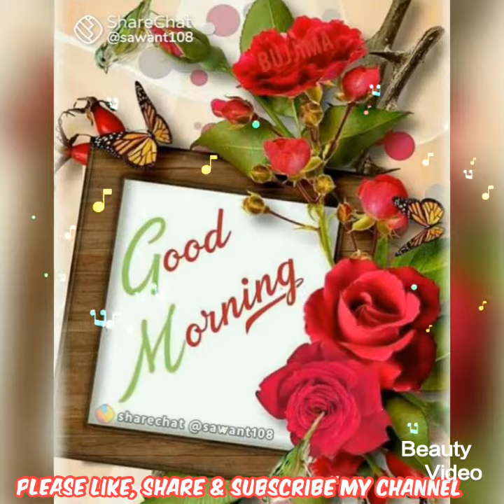Good morning thursday images, best good morning images, whatsapp images & beautiful flowers images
Beautiful good morning images ! good morning wallpapers ! Good morning sms ! good morning greetings ! fresh morning images ! latest morning images & good morning flowers images.
good morning Wishes, Good Morning Whatsapp Status Video. morning status,new good morning status,good morning status,new good morning whatsapp status Sweet & Cute Good Morning wishes, SMS, Quotes, messages, greeting, Good Morning Message for Whatsapp, Motivational good morning video, good morning music video, good morning whatsapp wishes, quotes, beautiful status, morning wish for sweetheart,Good Morning wishes and quotes, Good Morning sms, .
Anand singh adhikari uttrakhandi,
good morning thursday,
good morning fresh morning image,
good morning latest morning image,
good morning picture, shorts,
goeie more vriende,
Miremengjes miq,
እንደምን አደራችሁ ወዳጆች,
صباح الخير يا اصدقاء,
Բարի լույս, ընկերներ,
Sabahınız xeyir DOSTLAR,
Goizean lagunak,
Добрай раніцы, сябры,
সুপ্রভাত বন্ধুরা,
Dobro jutro prijatelji,
Dobro jutro,
Добро утро,
Bon dia,
Maayong buntag,
早上好,
Bonghjornu,
Dobro jutro,
Dobré ráno,
God morgen,
Goedemorgen,
Bonan matenon,
Magandang umaga,
Bonjour,
Guten Morgen,
Καλημέρα,
સુપ્રભાત,
Aloha kakahiaka,
בוקר טוב,
शुभ प्रभात,
Jó reggelt,
Góðan daginn,
Selamat pagi,
Maidin mhaith,
Buongiorno,
おはようございます,
ಶುಭೋದಯ,
Қайырлы таң,
좋은 아침,
Beyanî baş,
Bonum mane,
Labrīt,
Labas rytas,
Gudde Moien,
Selamat Pagi,
സുപ്രഭാതം,
Өглөөний мэнд,
မင်္ဂလာနံနက်ခင်းပါ,
God morgen,
سهار مو پخير,
صبح بخیر,
Dzień dobry,
ਸ਼ੁਭ ਸਵੇਰ,
Bom Dia,
Buna dimineata,
Доброе утро,
oa mai le ataeao,
Добро јутро,
صبح جو سلام,
Dobré ráno,
Dobro jutro,
Subax wanaagsan,
Buenos días,
God morgon,
காலை வணக்கம்,
శుభోదయం,
สวัสดีตอนเช้า,
Günaydın,
Доброго ранку,
صبح بخیر
Xayrli tong,
Chào buổi sáng,
Sawubona,
גוט מארגן,
Mholo ngalentsasa,
World language saying good morning,
good morning monday,
good morning tuesday,
good morning wednesday,
good morning thursday,

Category
People & Blogs